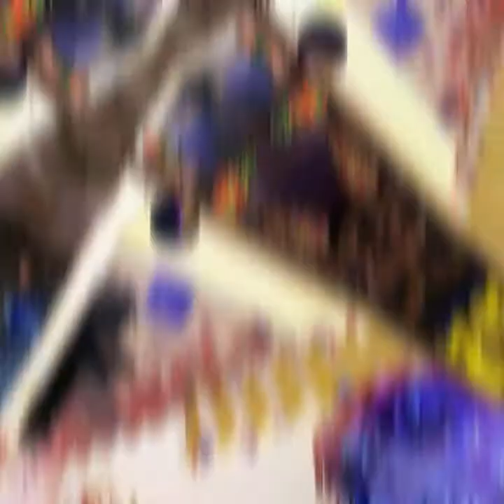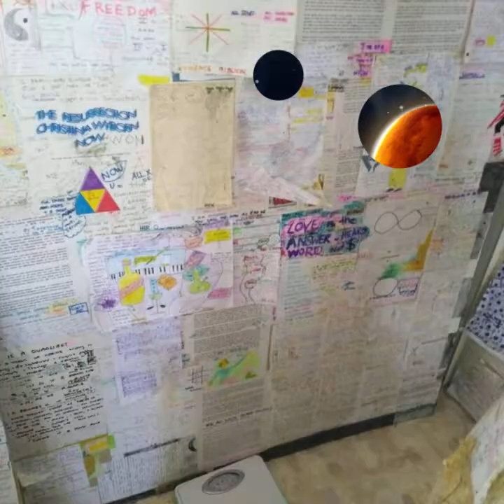THE MAD MUSOE evidence of the work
Vision and sound